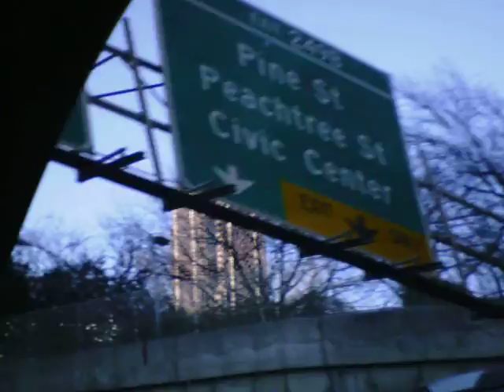Far Off Follies | On the Road: WE ALMOST DIED!!!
Sorry for the strange color issues. We used a craptastic camera.

Boring car ride the Follies way!
We even almost DIED! ALMOST.